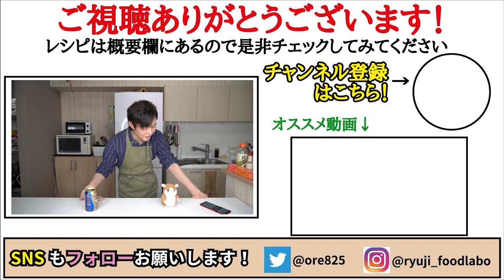卵豆腐、まだそのまま食べてませんか？最高に美味しい食べ方教えます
【チーズ卵豆腐】

★今回のレシピはこちら↓
【チーズ卵豆腐】
卵豆腐　　　　　1丁
(卵豆腐付属のタレ)
とろけるチーズ　1枚
黒胡椒　　　　　適量

フリーBGM
DOVA-SYNDROME